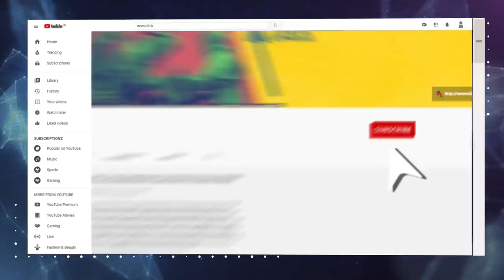'26 तारीख़ को ट्रैक्टर परेड देश के हर गाँव में होगी '- अमराराम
26 जनवरी को देश के किसान दिल्ली में ट्रैक्टर परेड की घोषणा कर चुके हैं। इस सन्दर्भ में न्यूज़क्लिक ने आल इंडिया किसान सभा (AIKS ) के राष्ट्रीय उपाध्यक्ष अमराराम से बात की। उनका कहना है कि 26 तारीख़ को ट्रैक्टर परेड दिल्ली के साथ -साथ देश के हर गाँव में होगी। हमारी तैयारी मज़बूत है और हर जगह का किसान परेड में भाग लेगा।